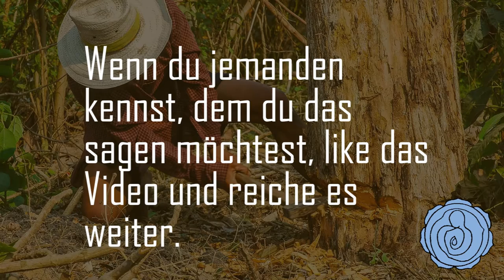Keine Zeit - Eine inspirierende Kurzgeschichte | 💙 HIFA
Diese inspirierende Kurzgeschichte handelt von einem Mann, der im Wald spazieren geht und auf einen Holzfäller trifft, der sich seine Arbeit unnötig schwer macht. Die Geschichte erinnert uns daran, dass es manchmal notwendig ist, einen Schritt zurückzutreten und darüber nachzudenken, wie wir unsere Zeit und Energie am besten einsetzen können. Besuchen Sie unsere Webseite und entdecken Sie unsere Projekte. Vergessen Sie nicht, das Video zu teilen, wenn es Ihnen gefallen hat, und folgen Sie uns für mehr inspirierende Inhalte.

Die Kurzgeschichte:

Ein Mann geht im Wald spazieren. Nach einer Weile sieht er einen Holzfäller, der hastig und sehr angestrengt dabei ist, einen auf dem Boden liegenden Baumstamm zu zerteilen. Er stöhnt und schwitzt und scheint viel Mühe mit seiner Arbeit zu haben.

Der Spaziergänger geht etwas näher heran, um zu sehen, warum die Arbeit für den anderen so schwer ist. Schnell erkennt er den Grund und sagt zu dem Holzfäller: “Guten Tag. Ich sehe, dass Sie sich Ihre Arbeit unnötig schwer machen. Ihre Säge ist ja ganz stumpf – warum schärfen Sie sie denn nicht?”

Der Holzfäller schaut nicht einmal hoch, sondern zischt durch die Zähne “Dazu habe ich keine Zeit, ich muss doch sägen!”